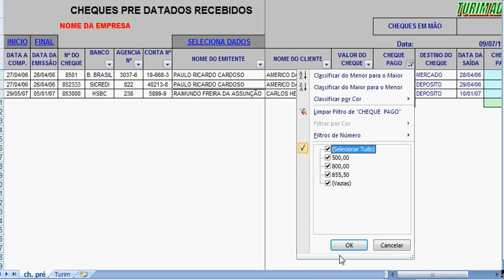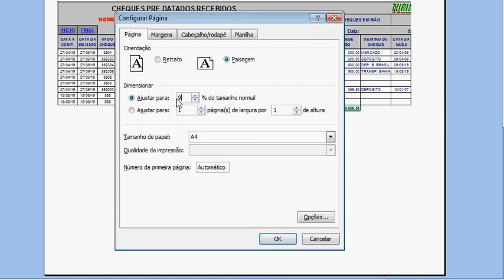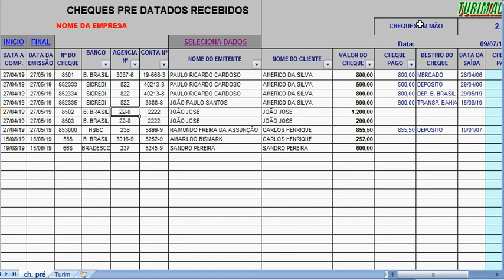PLANILHA CONTROLE DE CHEQUES RECEBIDOS PRÉ DATADOS E CONCILIAÇÃO R$ 50,00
PLANILHA CONTROLE DE CHEQUES RECEBIDOS PRÉ DATADOS R$ 50,00. To no Zap 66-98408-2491.
Lance nesta planilha os cheques recebidos, de baixa dos cheques depositados ou repassados a terceiro e tire relatórios e imprima tudo muito facil. Da pra lançar cheques pré-datados a pagar também.